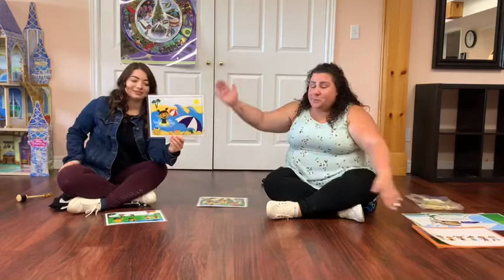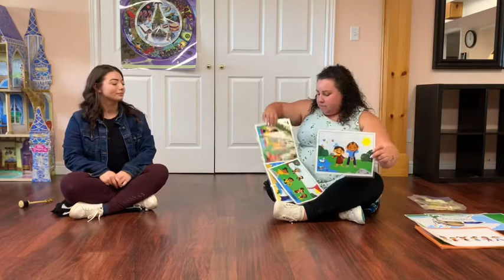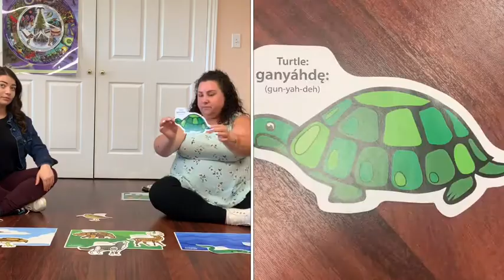Family Gatherings: Cayuga Language Circle